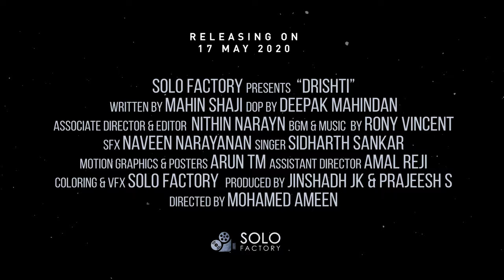'DRISHTI' | ദൃഷ്ടി | Official Teaser | Malayalam Short Film | Mohamed Ameen | 2020 | 4K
'SOLO Factory' presenting you the Teaser of Malayalam Short Film 'DRISHTI' directed by Mohamed Ameen.

Written by : Mahin Shaji
DOP : Deepak Mahindan
Produced by : Jinshadh JK & Prajeesh S
Chief Associate Director and Editor : Nithin Narayn
Background Score and Music : Rony Vincent
SFX : Naveen Narayanan
Singer : Sidharth Sankar
Motion Graphics & Posters : Arun TM
Assistant Director : Amal Reji
DI Coloring & VFX : Solo Factory

SOLO FACTORY

► We are a Creative Agency focused on innovative concepts with a fresh approach and brings energy, experience, thoughtful design, and impeccable development to every project. The combined experience of the in-house team covers Post Works for Movies, Short Films, Youtube Videos, TV Series,etc. and Web and Graphic Designing.

|| ANTI-PIRACY WARNING ||

This content is Copyrighted to SOLO FACTORY. Legal action will be taken against those who violate the copyright of the same